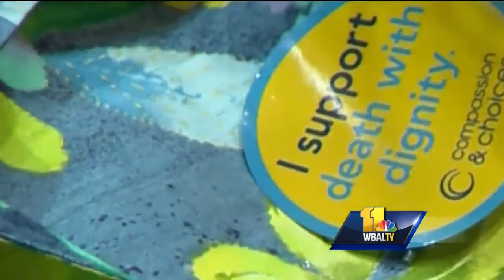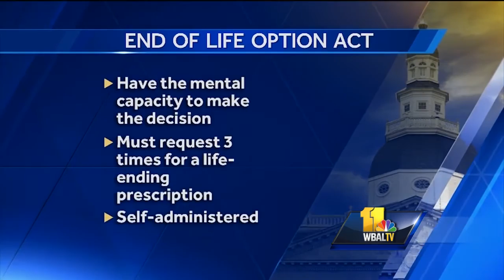Video: Testimony gets emotional over End of Life Option Act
Support for a bill that would allow terminally ill patients to end their lives is mixed. To those on the fence, advocates said everyone is only one bad death away from supporting this bill. The House is divided in equal numbers of those in favor and opposed to legislation that would allow terminally ill patients to end their lives.